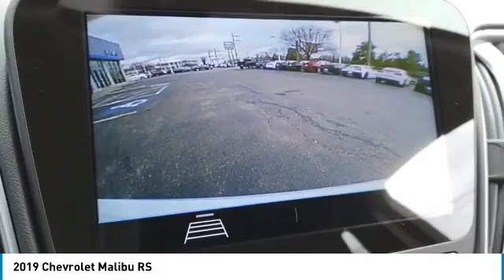2019 Chevrolet Malibu 90567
2019 CHEVROLET MALIBU Villa Park, IL
Stock# 90567

Castle Chevrolet
400 E Roosevelt Road

2019 Chevrolet Malibu RS 4D Sedan Summit White 1.5L DOHC FWD 29/36 City/Highway MPG Priced below KBB Fair Purchase Price!